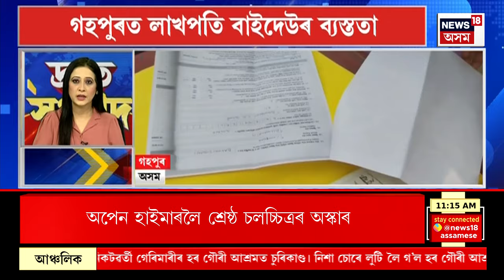SPEED NEWS : আজি ঘোষণা হ’ব অগপৰ প্ৰাৰ্থী তালিকা | Loksabha Election 2024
SPEED NEWS | আজি ঘোষণা হ’ব অগপৰ প্ৰাৰ্থী তালিকা
* লোকসভা নিৰ্বাচনৰ অসম গণ পৰিষদৰ প্ৰাৰ্থী তালিকা প্ৰকাশৰ পূৰ্বে জ্যেষ্ঠ অগপ নেতা ৰমেন্দ্ৰ নাৰায়ণ কলিতাৰ প্ৰতিক্ৰিয়া
* আজি চূড়ান্ত হ’ব অসমৰ কংগ্ৰেছৰ প্ৰাৰ্থী তালিকা